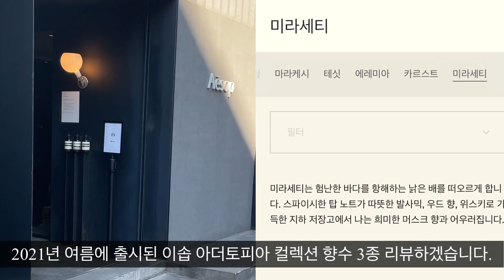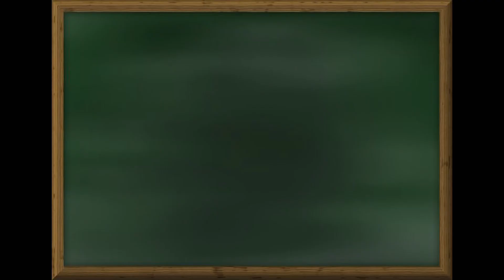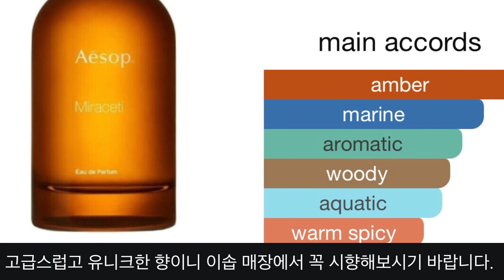2021 이솝 3종 솔직 리뷰(우디향,물향,풀향)🧐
이솝 아더토피아 3종 리뷰

✔️미라세티 00:10
Aesop Miraceti

✔️카르스트 00:51
Aesop Karst

✔️에레미아 01:19
Aesop Erémia

📌 정리 01:52